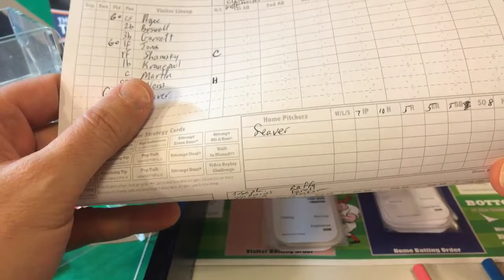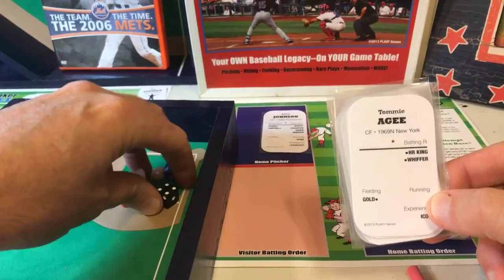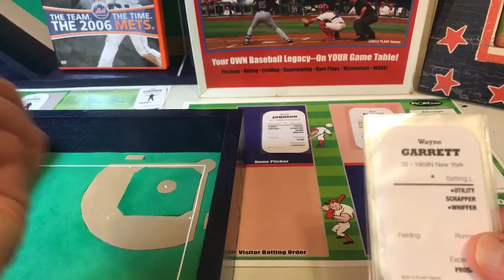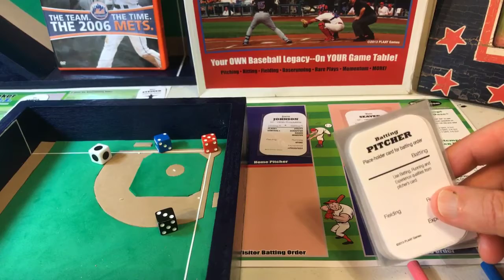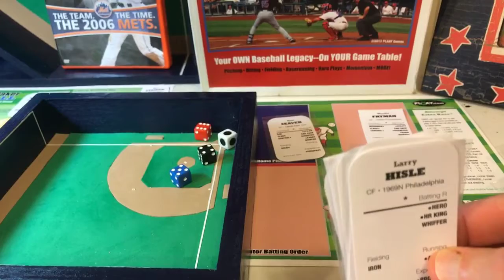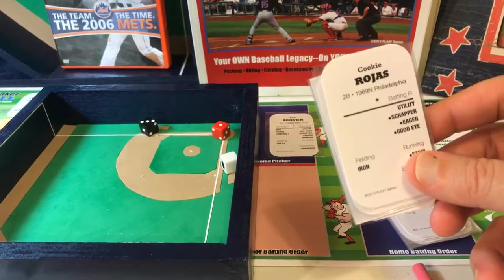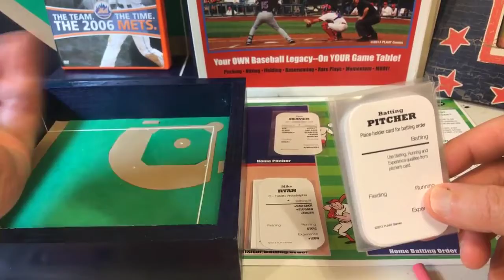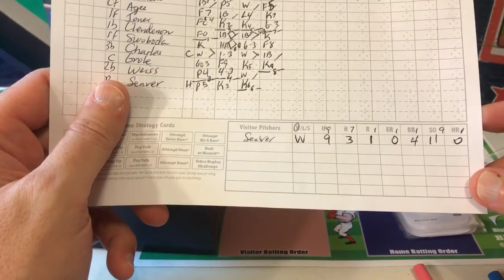HMB DH Seaver Exp ‘69 14 &15